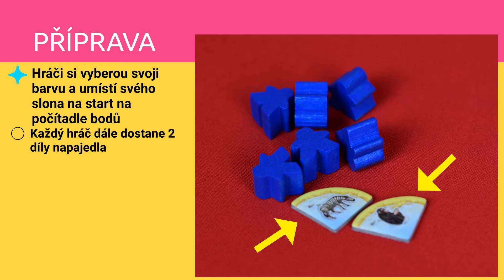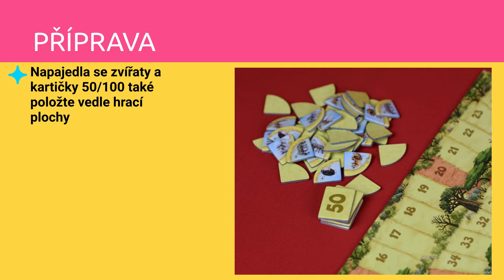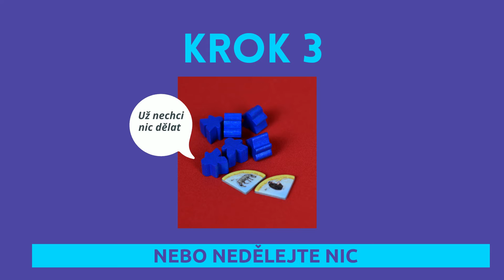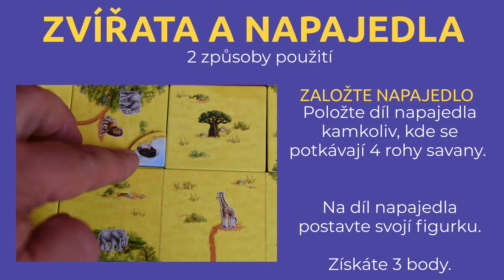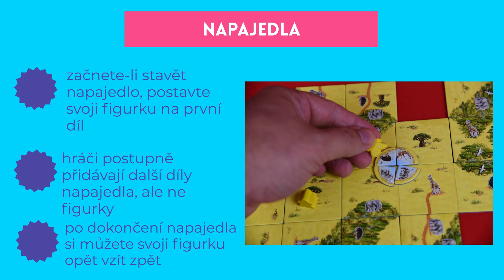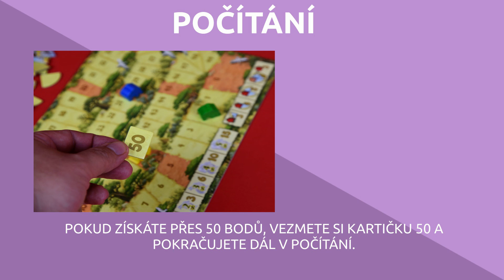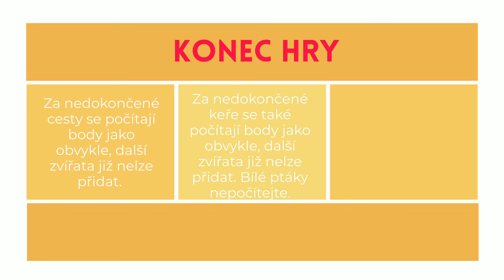Jak se hraje hra CARCASSONNE SAFARI